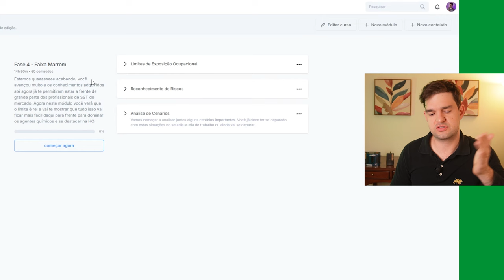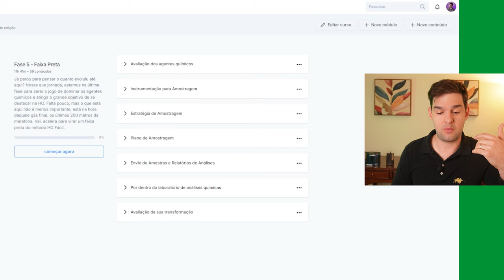Como Calcular Vazão, Volume e Tempo para Agentes Químicos na Higiene Ocupacional - HR #205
Neste vídeo, você aprenderá passo a passo como calcular a vazão, o volume e o tempo para agentes químicos, essenciais para a prática da higiene ocupacional. Abordaremos as fórmulas e técnicas necessárias para garantir um ambiente de trabalho seguro e saudável. Se você é um profissional da área ou está se preparando para atuar em higiene ocupacional, este vídeo é para você.
Neste vídeo, vamos abordar:
🔸Determinação do Volume Adequado: Aprenda como calcular o volume necessário para amostragens precisas.
🔸Cálculo do Tempo de Exposição: Descubra técnicas para calcular corretamente o tempo de exposição a agentes químicos.
🔸Fórmulas Essenciais: Conheça as fórmulas matemáticas utilizadas na higiene ocupacional.
🔸Passos para Medições Precisas: Siga um guia passo a passo para garantir que suas medições sejam precisas e confiáveis.
🔸Relação entre Vazão, Volume e Tempo: Compreenda como esses três elementos interagem para garantir a segurança no trabalho.
🔸Ferramentas Necessárias: Veja quais ferramentas e equipamentos são indispensáveis para realizar esses cálculos.
🔸Exemplos Práticos: Acompanhe exemplos reais de cálculos aplicados na prática.
🔸Dicas para Evitar Erros: Receba dicas valiosas para evitar erros comuns nas medições.

📌 Assista agora e descubra mais sobre:
A importância da vazão no controle de agentes químicos; Como determinar o volume adequado para amostragens; Técnicas para calcular o tempo de exposição; Fórmulas essenciais para higiene ocupacional; Passos para garantir medições precisas; A relação entre vazão, volume e tempo na segurança do trabalho; Ferramentas necessárias para os cálculos de higiene ocupacional; Exemplos práticos de cálculos; Dicas para evitar erros comuns nas medições; A importância de um ambiente de trabalho seguro; Normas e regulamentações relacionadas a cálculos de vazão e volume; Métodos de monitoramento contínuo; A relevância dos cálculos para a saúde dos trabalhadores; Como interpretar os resultados obtidos; Estratégias para otimizar a ventilação no ambiente de trabalho; A aplicação prática dos cálculos no dia a dia; Benefícios de uma boa gestão dos agentes químicos; Procedimentos corretos para coleta de amostras; A importância da formação contínua em higiene ocupacional; Como garantir a conformidade com as exigências legais.

Olá, você está respirando bem por aí? Seja muito bem-vindo(a)!

Sou Leandro Magalhães, mestre em Química pela UFMG, Higienista Ocupacional certificado no Brasil pela ABHO e internacionalmente pela ABIH. Recentemente, me tornei o quarto CIH brasileiro.